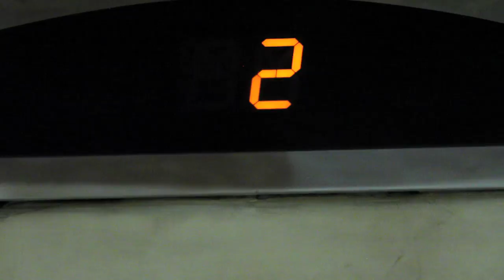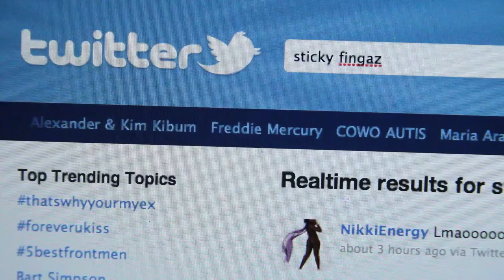ONYX CLASSIC TERROR VIDEO.mov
New single from ONYX from the new album CUZO